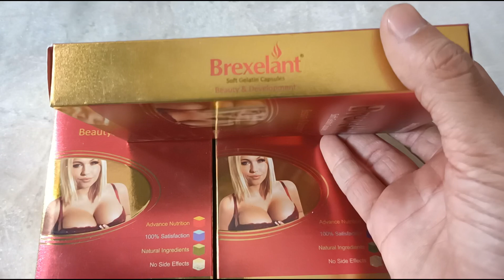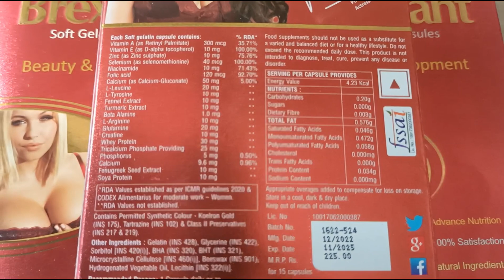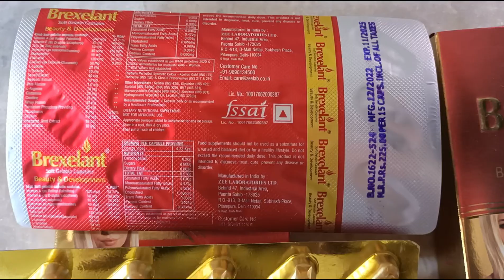Brexelant capsule | figure capsule